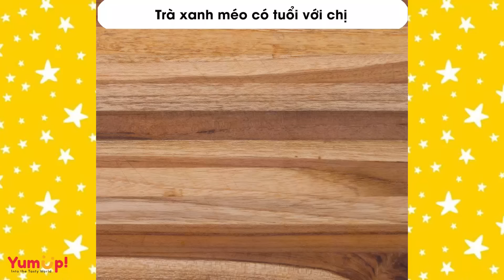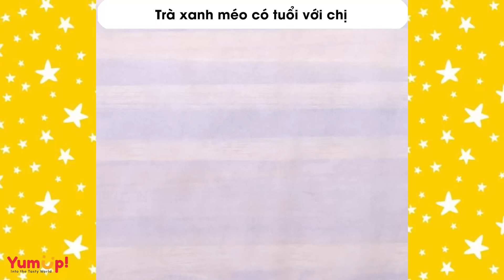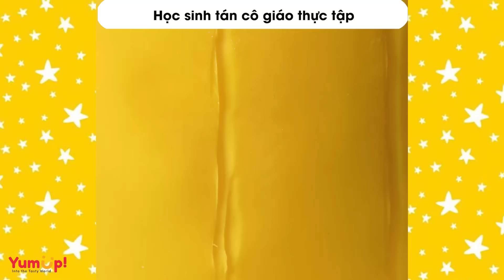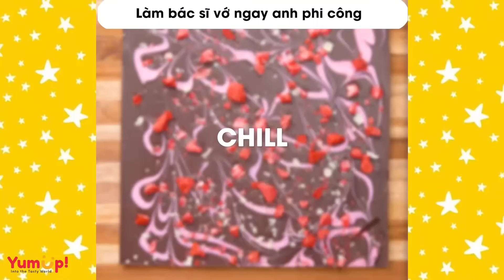Tâm sự số 722 🌈 Trà xanh méo có tuổi với chị 🌈 Tiệm Bánh Radio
0:00 Trà xanh méo có tuổi với chị
4:52 Học sinh tán cô giáo thực tập
9:16 Đứa trẻ hiệu chuyện vẫn có kẹo ăn
14:28 7 năm sống thử rồi nhận đắng cay
19:37 Làm bác sĩ vớ ngay anh phi công
24:23 Phát hiện BCS trong phòng trọ ny
28:18 Ngủ bệnh viện một hôm mà được gặp...